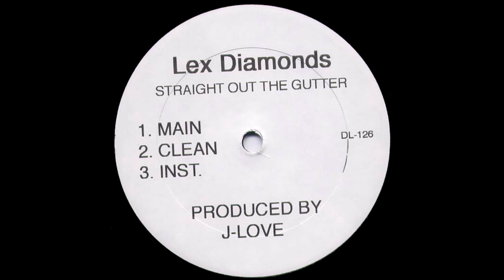Raekwon - Straight Out The Gutter (Prod. by J-Love) INSTRUMENTAL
Produced by J-Love.